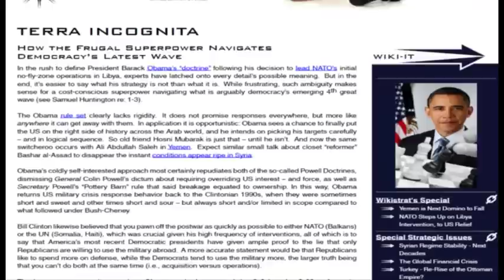Terra Incognita - How the Frugal Superpower Navigates Democracy's Latest Wave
In the rush to define President Barack Obama's "doctrine" following his decision to lead NATO's initial no-fly-zone operations in Libya, experts have latched onto every detail's possible meaning.  But in the end, it's easier to say what his strategy is not than what it is.  While frustrating, such ambiguity makes sense for a cost-conscious superpower navigating what is arguably democracy's emerging 4th great wave (see Samuel Huntington re: 1-3).